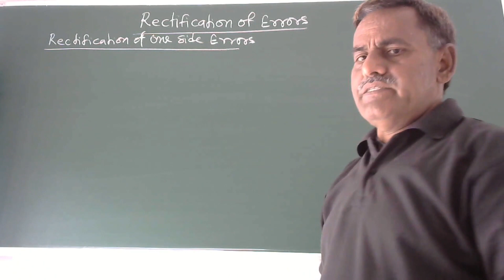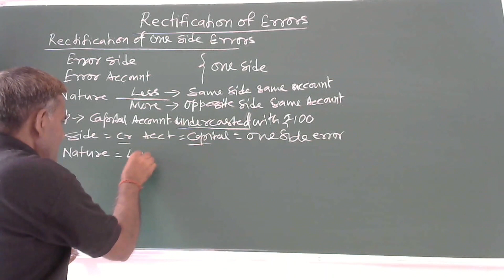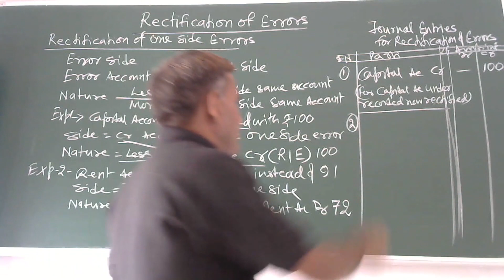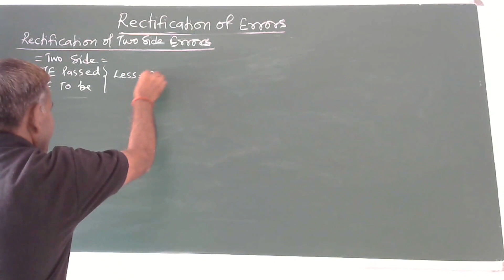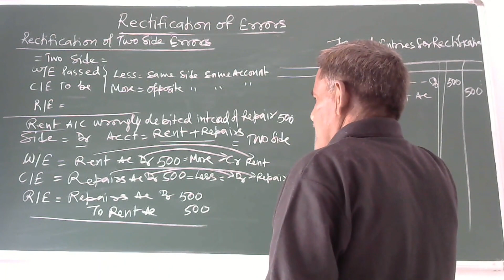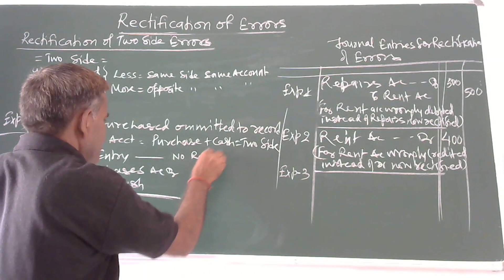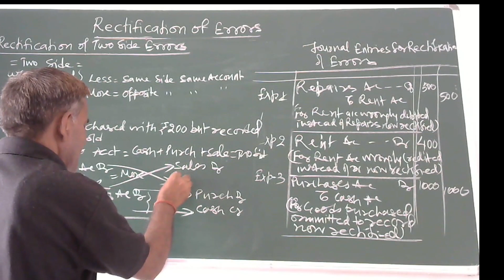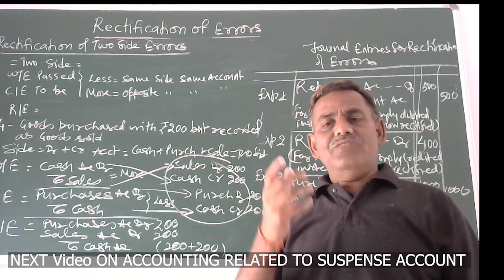Rectification of One side Errors And Two side errors.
The present video includes Rectification of One side errors and Two side errors with examples. Recognition of one side errors, steps and rule to rectify  one side errors explained with examples and also Recognition of two side errors steps and rule to rectify two side errors with examples are presented. Net presentation will be on accounting related to Suspense Account and preparation of Suspense Account.